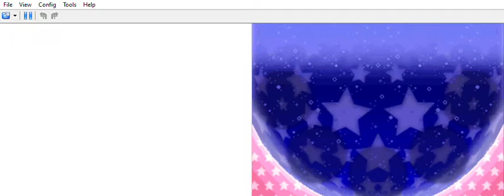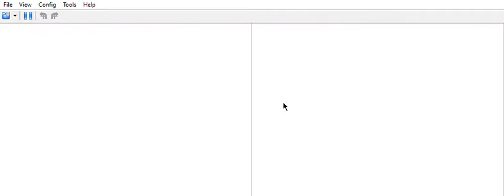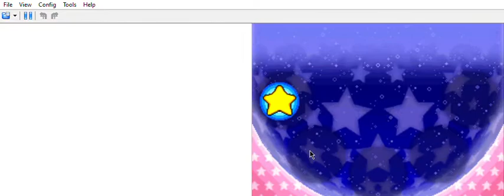Kirby Squeak Squad (Nintendo Ds Gameplay) pt 1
Primer Gameplay,del canal, apoyen xd